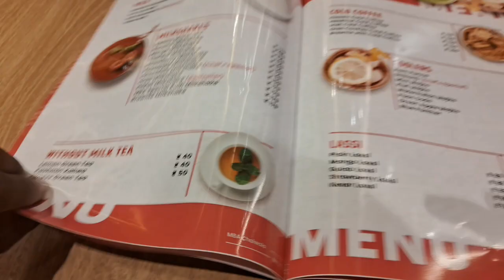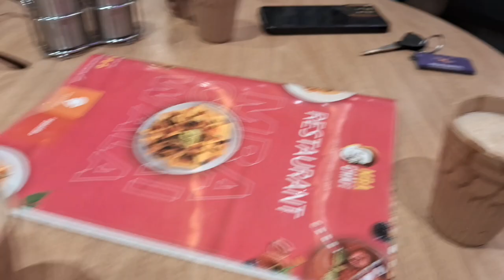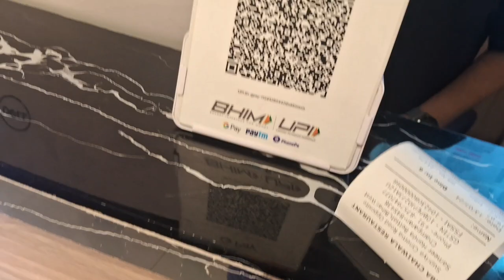Popat Ho Gaya MBA Chai Wala Me Jake 🤦Sanjay Prajapati Vlog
MBA chai wala Mein first time chai piye doston ke sath
MBA chai wala betiya Mein khul gaya hai jakar chai pijiye
MBA chai wala betiya Mein Hai achcha chai banata hai